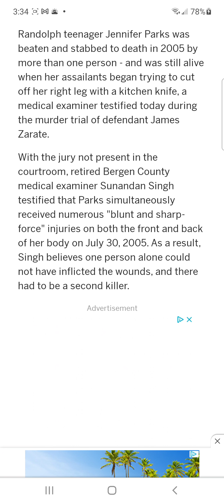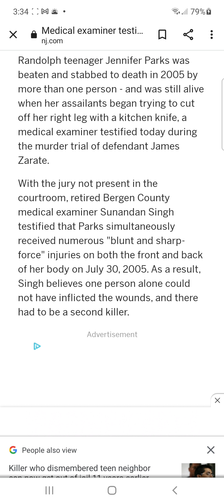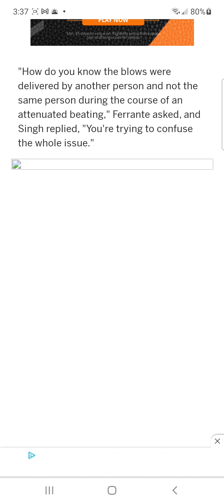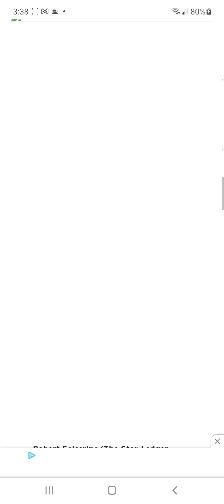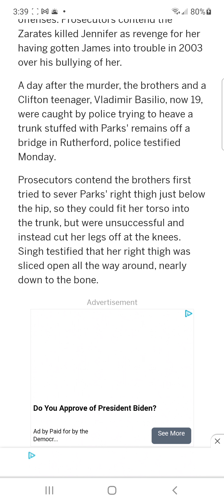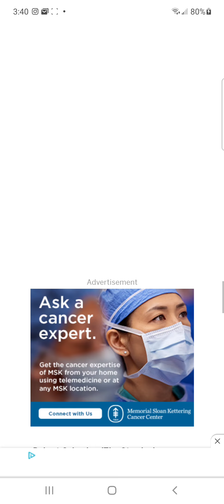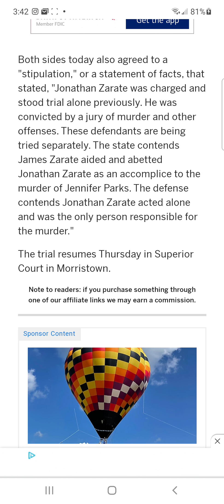Jennifer Parks was still alive when her assailants began trying to cut legs off at the knees pt 1